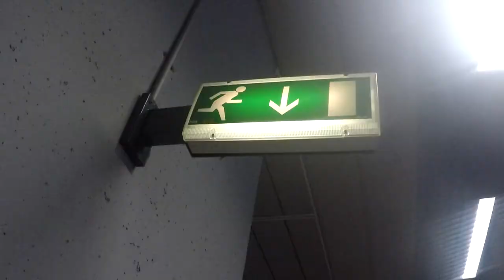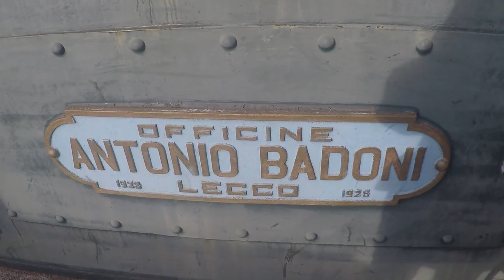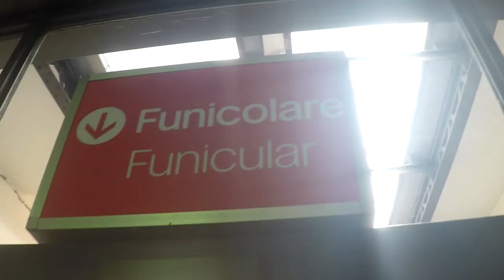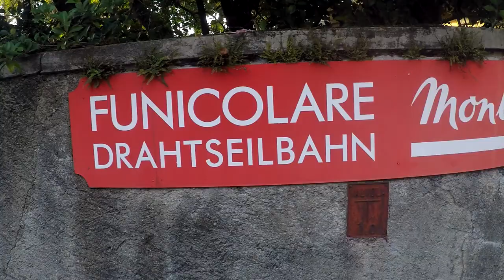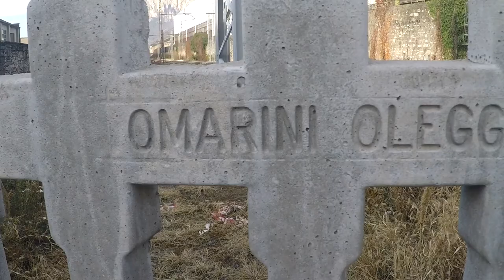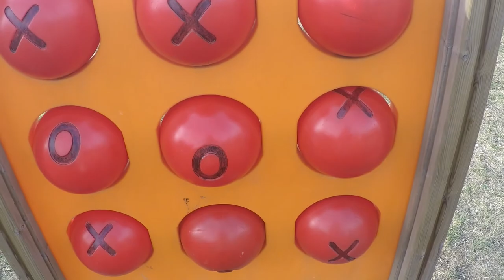Mini film: Italy & Switzerland (2017)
The 6 days in Italy and Switzerland.

Visited cities:
Milano
Lecco
Como
Bergamo
Lugano

Daniel Pemberton
Anthony Hamilton & Elayna Boynton